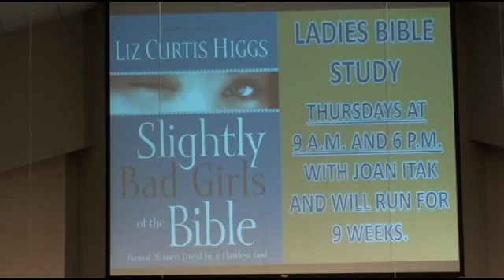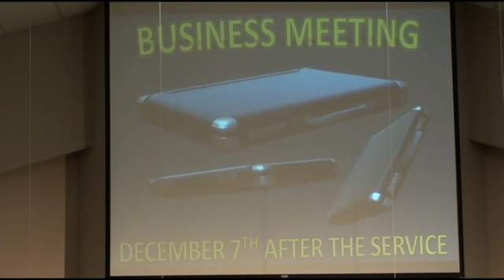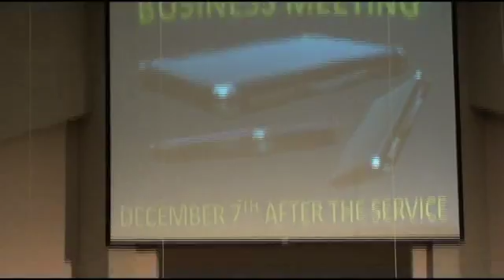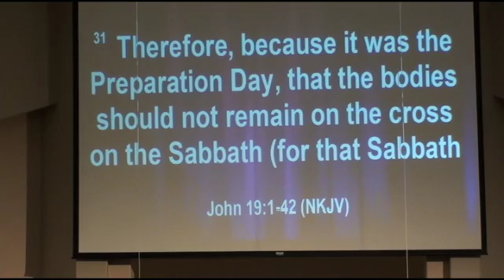BBC - Wednesday Night - November 16, 2016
John 19-25-42
Bro. John Kasper